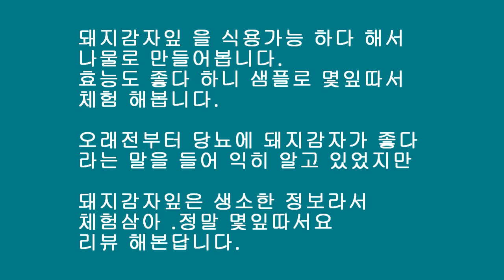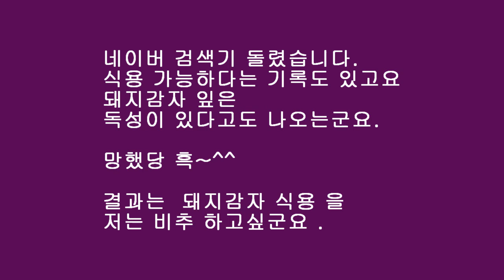✨ 돼지감자잎 나물(당뇨에좋은)(사용음원-BGM] Schematist - Wanderlost)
✨ 당뇨인이라서. 먹거리 앞에서 늘 자유롭지 못하는 1인 입니다.
우연히 돼지감자 레시피를 접하게 되어서 리뷰 해봅니다.
감사합니다.